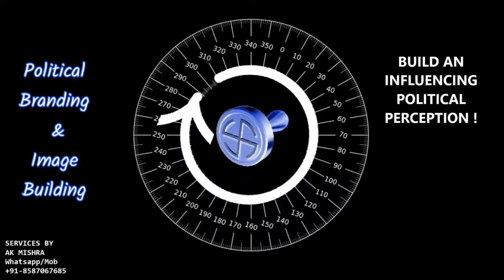POLITICAL BRANDING & IMAGE BUILDING SERVICES WhatsApp / Mob +91-8587067685